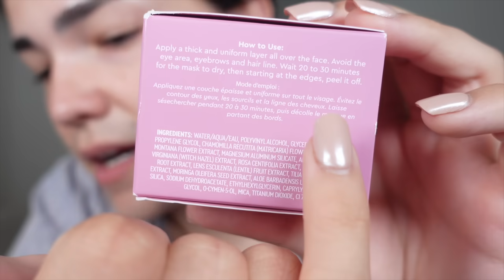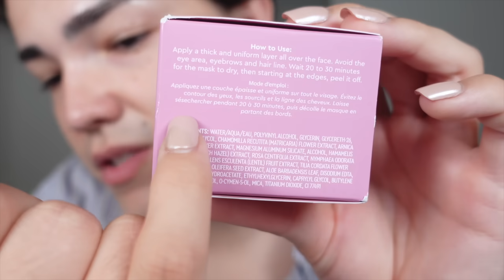FLORENCE BY MILLS le teste ultime!